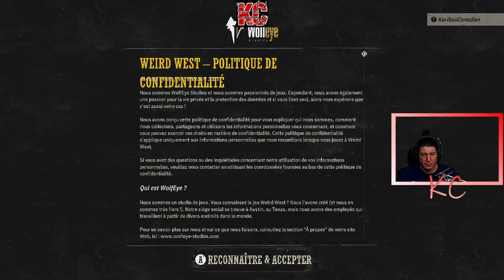Weird West Live Gameplay Épisode 01 Fr Karibou Canadien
Découvrez un univers sombre et alternatif qui s'approprie le mythe du Far West, où les hommes de loi et les As de la gâchette croisent quotidiennement des créatures fantastiques. Laissez-vous dériver dans ce territoire impitoyable et découvrez les origines mystérieuses d'un groupe de héros hors du commun. Dans Weird West, vos décisions sont cruciales : chaque voyage accompli est unique et chacune de vos actions construit une histoire qui vous est propre, tandis que le monde qui vous entoure réagit à vos choix. Formez un groupe avec d'autres personnages ou enfoncez-vous seul dans le Weird West, sauvage et hostile. Domptez la légende. Devenez la légende.